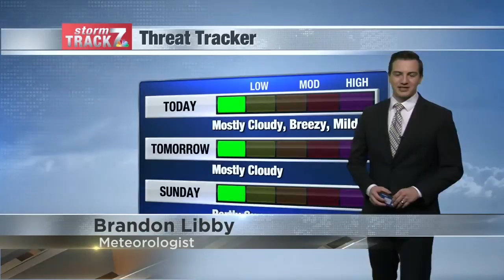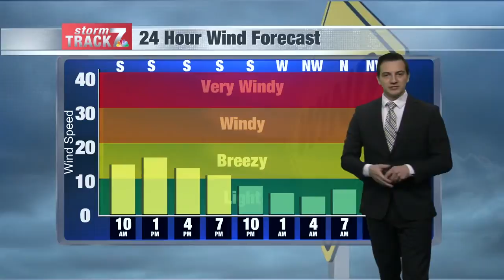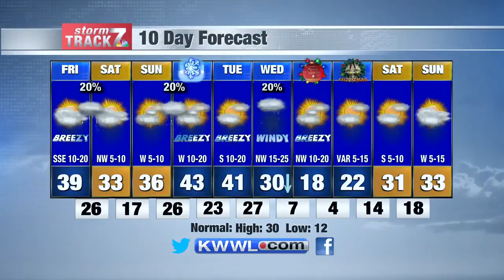Morning Weather Fri. 12/18/2020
Cloud cover this weekend with mild temperatures.